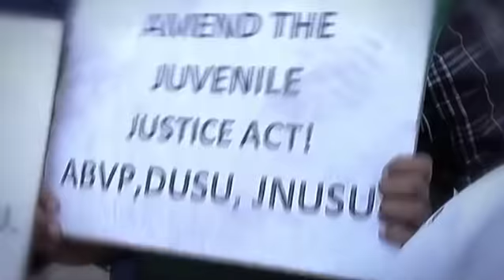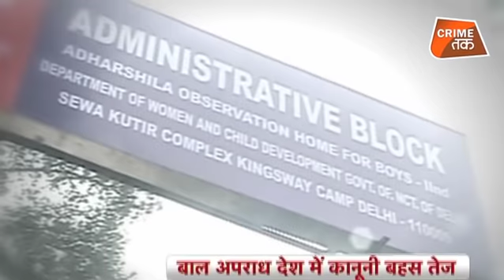क्या सुधार गृह में सुधर जातें हैं बाल अपराधी ? |CRIME TAK